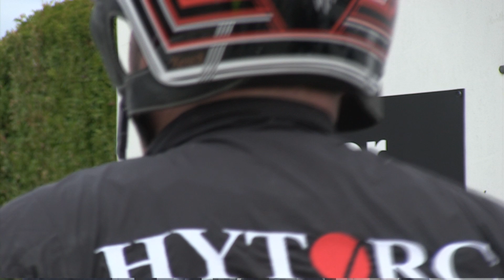Seiersseremoni fra norsk travderby for varmblods 2020